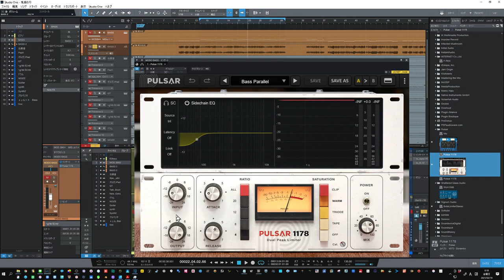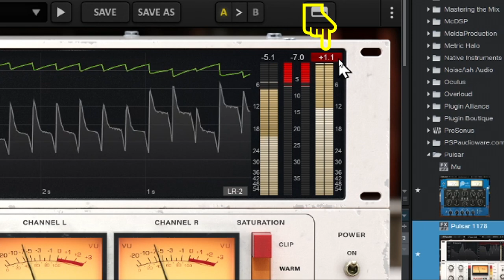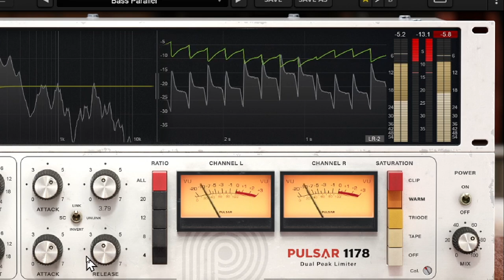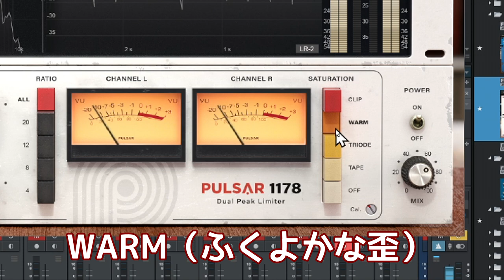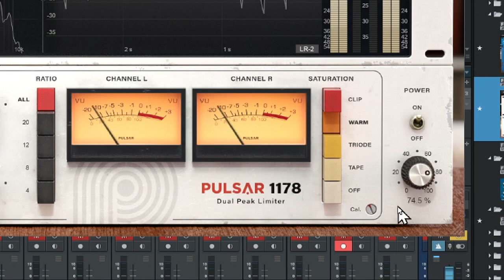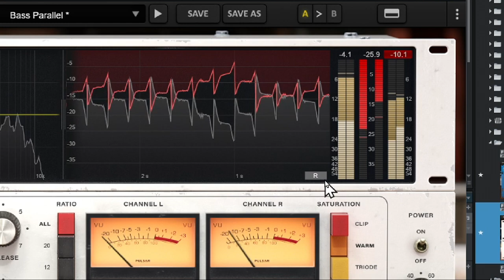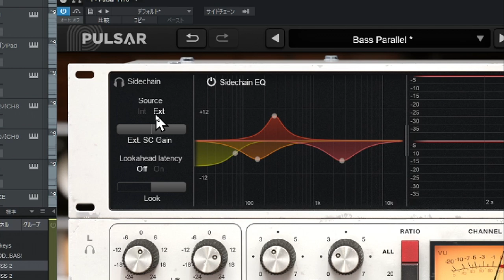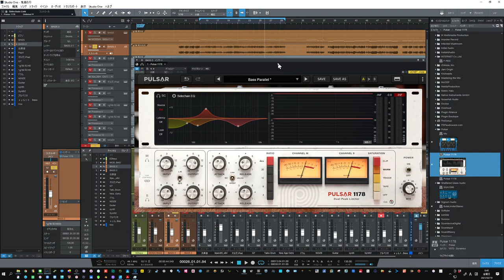【Pulsar1178】FETコンプの王道1176にアナライザー搭載 早速使ってみました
Pulsar 1178はとっても使えるコンプレッサーです